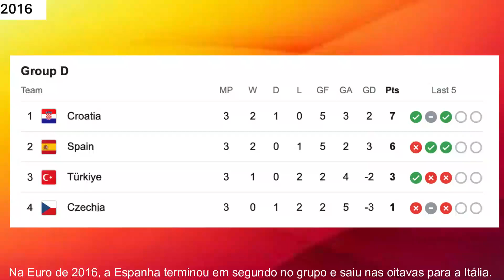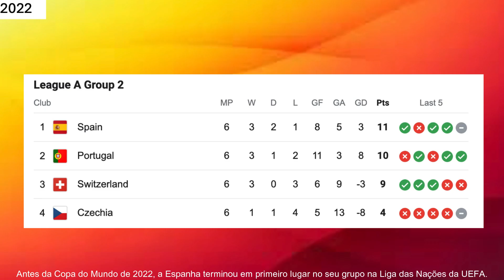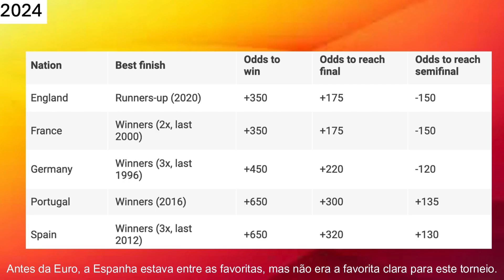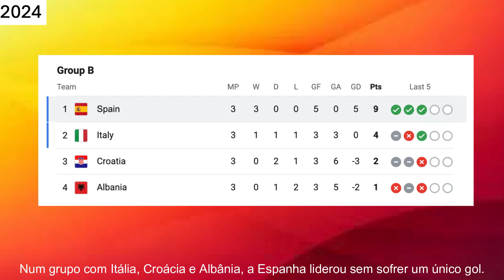How Spain Became European Champions?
(English)
More information about me:
Created with Filmora12

(Portugués)
Mais informações sobre mim:
Criado com Filmora12